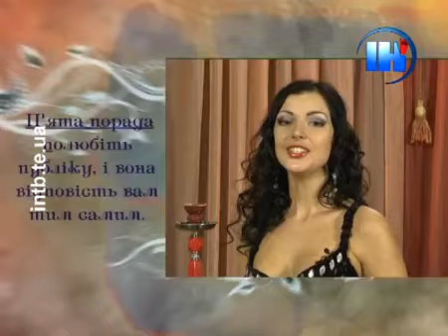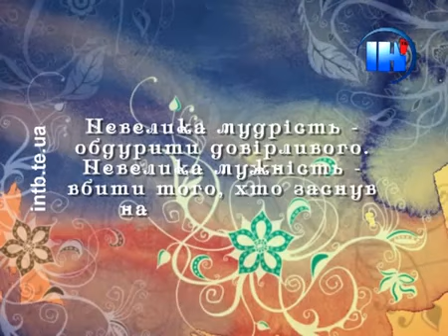" Таємниці сходу" з Натою Тамані. Вперше на сцені)